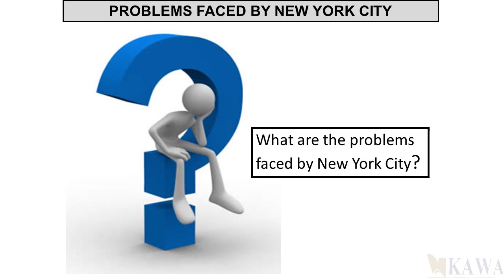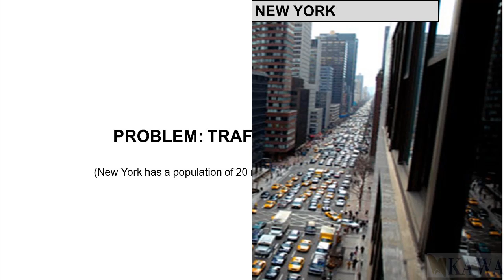New York Picture Slides